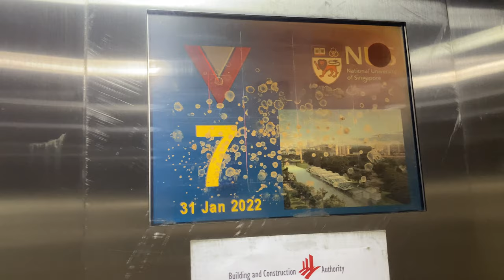OTIS (Ex. Fujitec) MR @ E1, National University of Singapore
Door hold button does not work at all, strange.

Other than that it has the Julie Text to Speech voice, which I believe came original with the Otis modernisations before getting worn off very quickly.